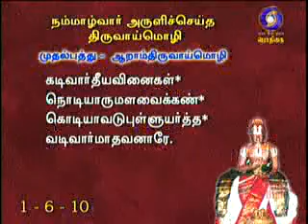NAALTHORUM NAALAYIRAM - Part 1110/2 (30/05/2019) DR. M A Venkatakrishnan swamyn